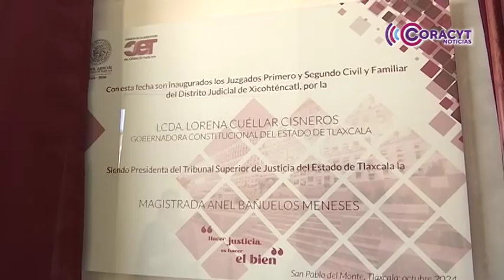Cuenta SPM con Juzgado Primero y Segundo de lo Civil y Familiar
La gobernadora, Lorena Cuéllar y la presidenta del TSJE, Anel Bañuelos Meneses, inauguraron las nuevas instalaciones que garantizarán resoluciones más prontas para la ciudadanía.